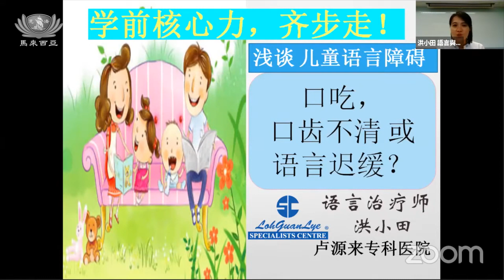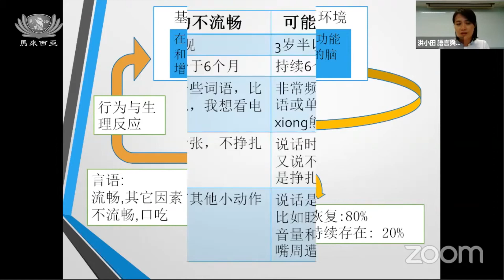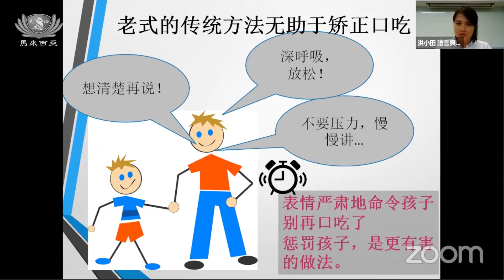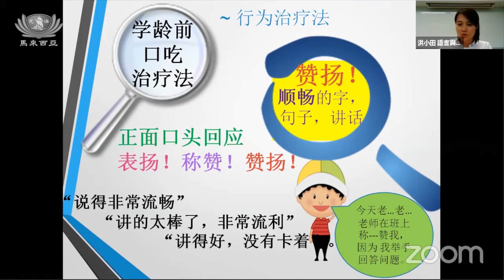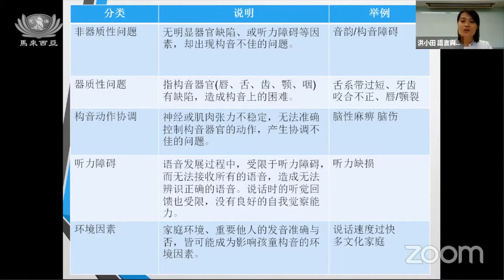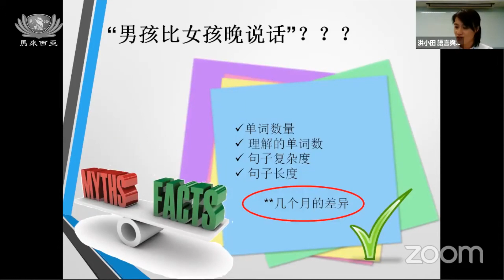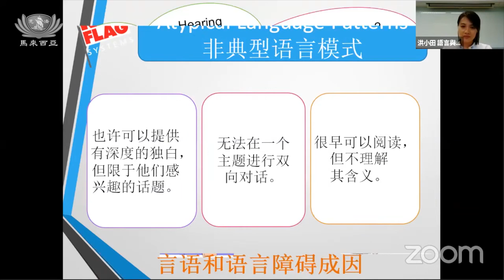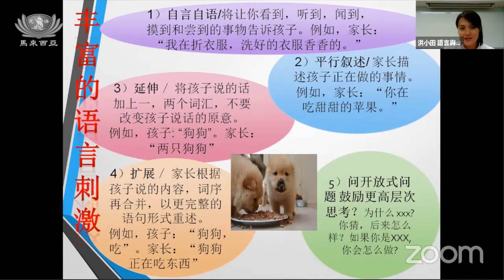【线上健检】洪小田－语言治疗师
内容：
结巴？口齿不清，语言迟缓？儿童语言障碍

关注：
慈济马来西亚分会教育志业 Pusat Pendidikan Buddhist Tzu-Chi Facebook专页：

（即时了解我的影片动态）